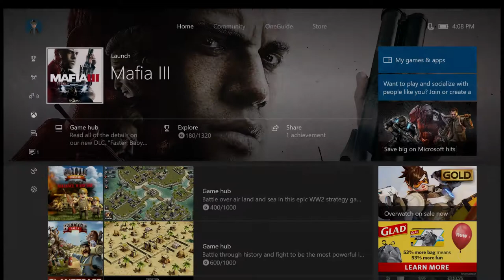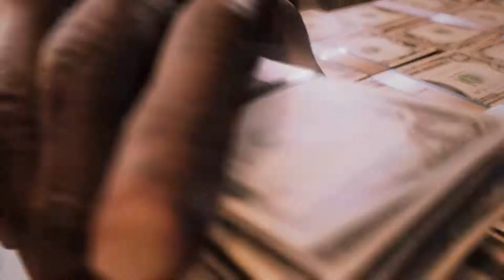Episode 5: The Getaway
Time to drive the boat and get away from the Federal Reserve